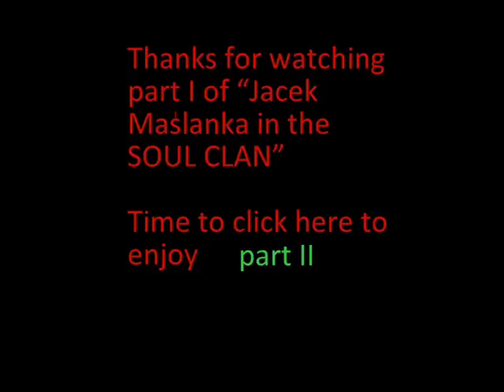YAZIK SINGING in CRETE with SOUL CLAN 2011 pt I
Polish and English description!!!

Oto pierwszy z dwóch miksów utworów,(nie wszystkich) które wykonywałem przez 6mc na Krecie wraz z zespołem wokalnym SOUL CLAN. W skład zespołu wchodzi trzech wokalistów : Tony Sherman, Matthew Charlery-Smith oraz JA ;-)
To moje pierwsze prawdziwe spotkanie z muzyką soul, motown ,disco :) Świetne doświadczenie!!! :)

This is the first mix of songs I sang during my 6months in Crete with the SOUL CLAN. The members of the group are : Tony Sherman, Matthew Charlery-Smith and I. This was my first experience with real soul, motown and disco music :)
Amazing experience!!! :)

1. If you don't know me by now
2. Papa was a Rolling Stone
3. Rocking Robin (dance part)
4. You are everything
5. Reet Petite
6. Sister and brother
7. Saturday nights at the movies
8. Rocking Robin (dance part II)
9. Magic moment
10. All night long
11. If ain't got you

YAZIK - Jacek Maślanka